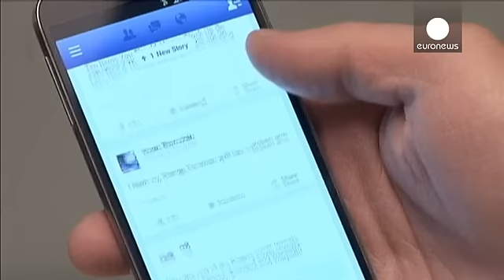Facebook: deficitária só nos impostos - economy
Em 2014, Facebook pagou na Inglaterra apenas 5800 de euros em impostos, enquanto as receitas publicitárias permitiram à empresa pagar 47,7 milhões de euros de bónus, compartilhados entre os 362 funcionários em Londres.

A filial inglesa de Facebook consegue portanto declarar-se deficitária, tendo ao mesmo tempo os meios para recompensar generosamente uma parte do seu pessoal.

Os analistas perguntam-se se o chamado plano BEPS, que pretende acabar com as brechas legais que favorecem a evasão fis…